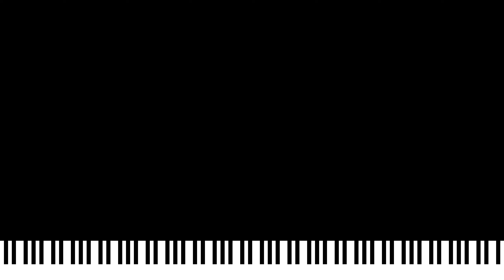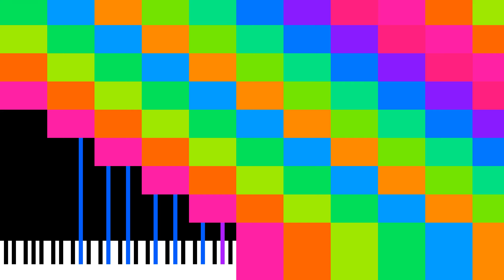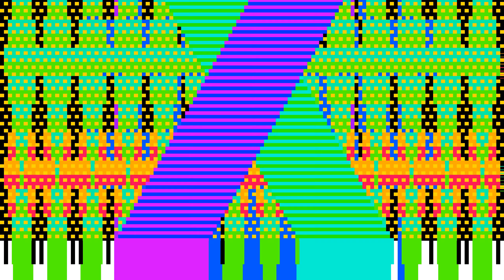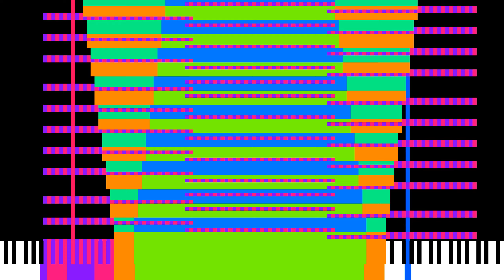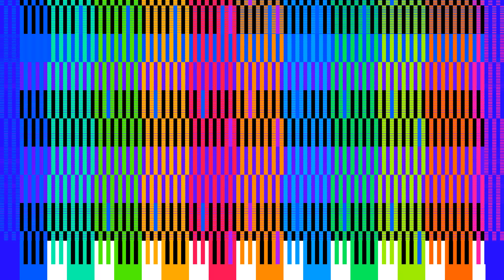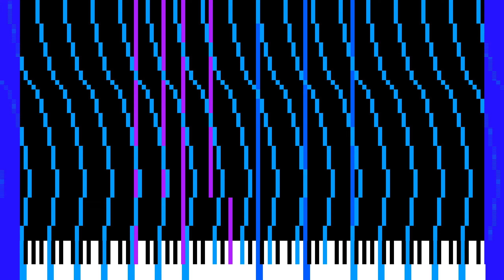[Black MIDI] Kazan Challenge Remastered (40.5 million) - 1440p60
SEIZURE/EPILEPSY WARNING! You have been warned!

Here's my reblacked MIDI that I created long time ago. After I did this MIDI, I have no idea how to do the video about this because of my resources. Few months later, Arduano created Zenith so I could generate songs with large note count, like this one.

This MIDI is just a stronger version of Kazan Challenge by TheSuperMarioBros2. There are bugs on the MIDI, but I just have no time to fix it, let alone motivation.

Technical Information:

MIDI Name: Kazan Challenge Remastered - WIP2.3.mid
MIDI Size: 309 MB
MIDI Note Count: 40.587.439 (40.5mil)
MIDI Author: Me and TheSuperMarioBros2

Audio Source: Keppy's MIDI Converter
Soundfont: Keppy's Steinway Piano/Steinway D-274